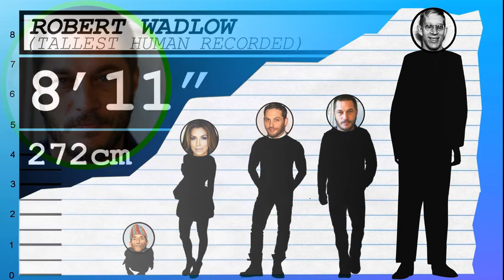How Tall Is Travis Fimmel? - Height Comparison!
Find out how tall Travis Fimmel is! To help visualize his height, we've included a side by side comparison with other celebrities, short and tall!